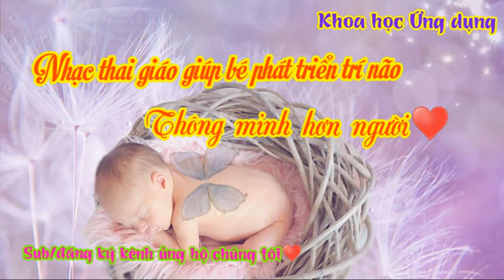7# Nhạc thai giáo cho bé phát triển trí não | Music for baby's brain development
Kênh;
@Bản quyền thuộc về Kênh Khoa học Ứng dụng Don’t reup
2# Chúng tôi sẵn sàn chia sẻ thu nhập từ quảng cáo trên youtube hoặc sẽ gỡ video theo yêu cầu của chủ sở hữu.
RẤT MONG NHẬN ĐƯỢC SỰ ỦNG HỘ CỦA MỌI NGƯỜI. CẢM ƠN NHIỀU!